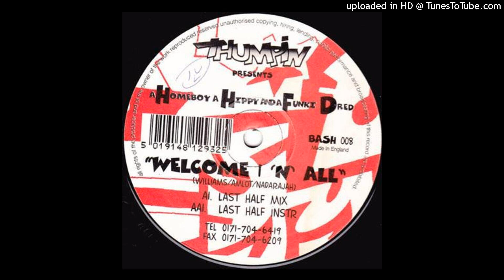A Homeboy, A Hippie & A Funki Dredd = Welcome 1 'N' All (Last Half Mix)